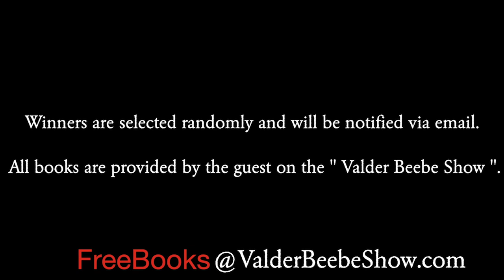5G ends 3G technology Tech Expert Andrea Smith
5G ends 3G technology Tech Expert Andrea Smith